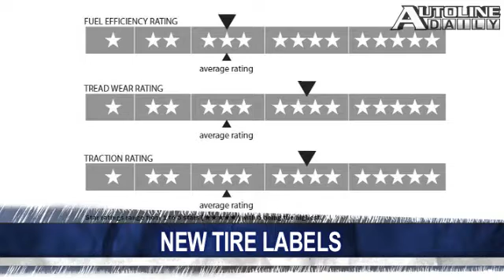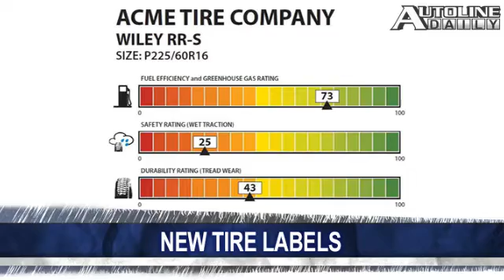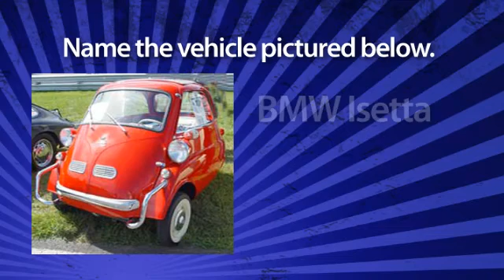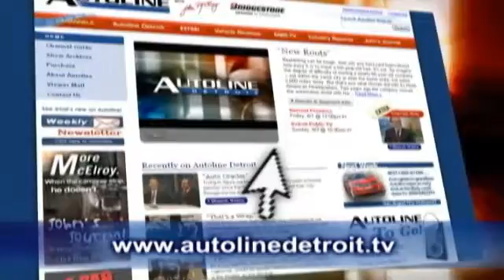Volvo Sold?, Prius Sales on Fire - Autoline Daily 168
Reports out of China say that Geely has reached an agreement to buy Volvo from Ford. The UAW announced who it wants on the General Motors Board of Directors. Toyota received 180,000 orders of the new Prius in Japan last month. All that and more, plus a preview of this week’s episode of Autoline, all about the new product that’s launched so far this year.